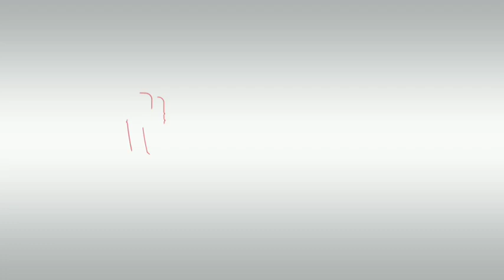How to Draw MELTING NORTH POLE